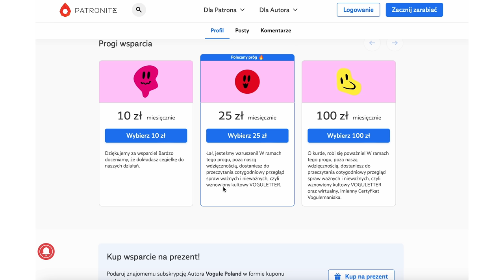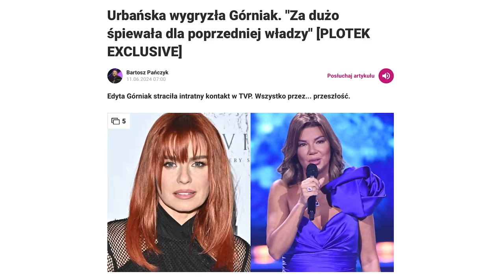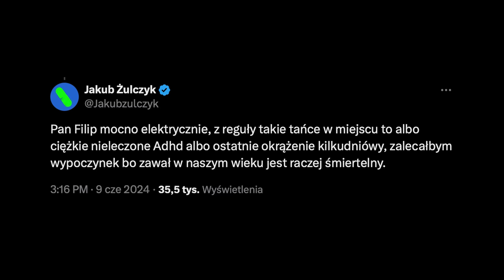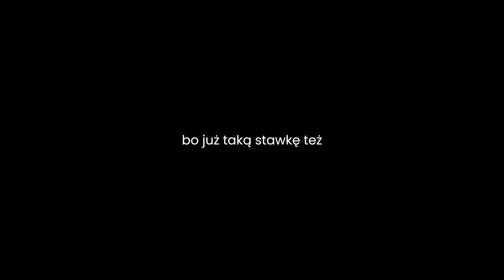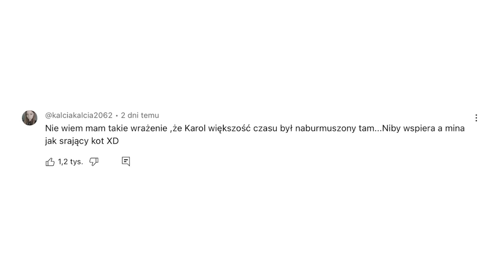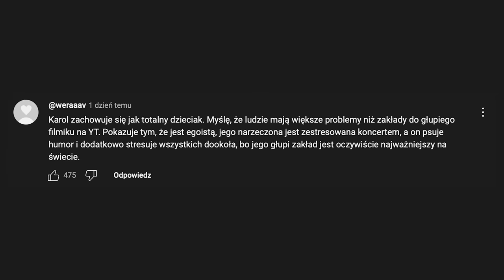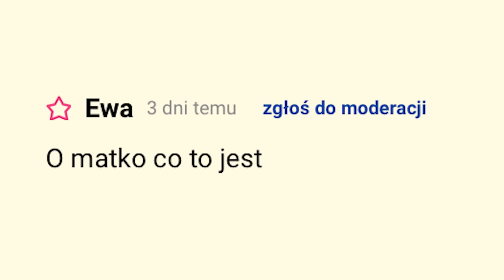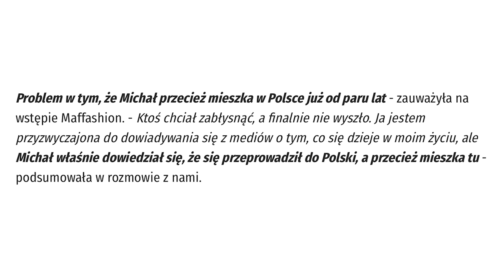Wersow PONIŻONA. "Friz, jesteś PASKUDNY!"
💣 00:00 Edyta Górniak zapłakana i bez pracy
💣 08:47 Filip Chajzer vs Książulo
💣 18:19 Friz strofuje Wersow na koncercie
💣 33:14 Natasza Urbańska "rozstała się" z Januszem Józefowiczem
💣 37:47 Maffashion "romansuje" z Michałem Danilczukiem